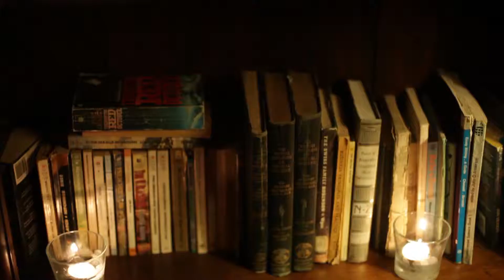Celery - Penelope - Beaufort St Songwriters Club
CELERY (featuring Louis Inglis)
Track title: Penelope
Live at the Beaufort St Songwriters Club
Thurs Mar 05, 2015

Beaufort St Songwriters Club happens every Thursday in Defectors bar above the Flying Scotsman in Mt Lawley.

Filmed by Nicole Clissa
Edited by Mark Neal
Beige Productions